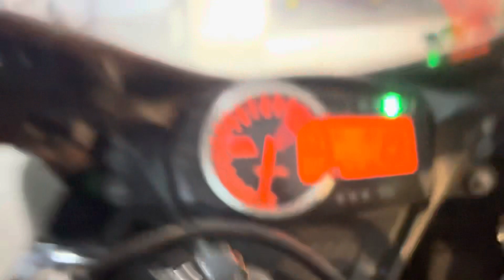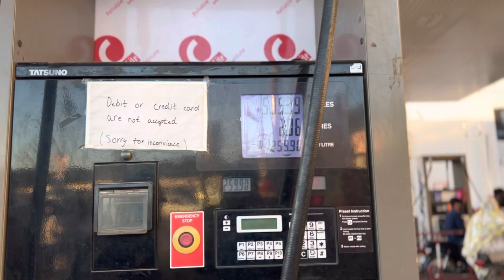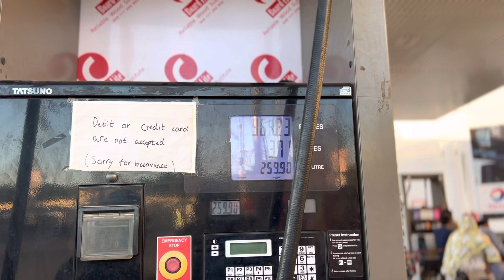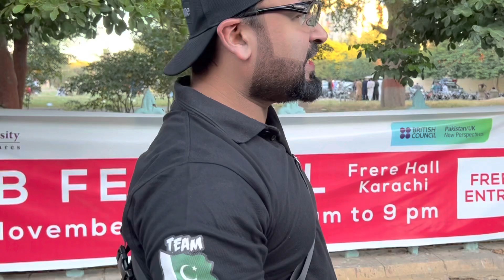Full adventure vlog with masti 😜motovlog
Hi everyone wellcome to my YouTube channel ❤️

and give some advices in comments box❤️
If you not see my previous vlog kindly watch

In this vlog i am going to do motovlog with alot of funny moment with stunts and with some fans hope uh guys get some trill in this